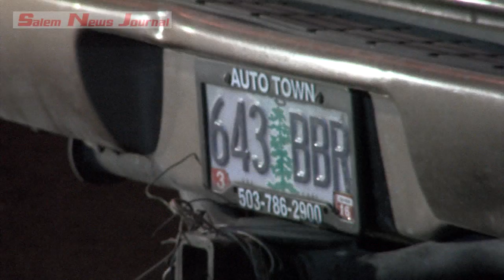Salem, Stabbing 7 2 15 SNJ WC